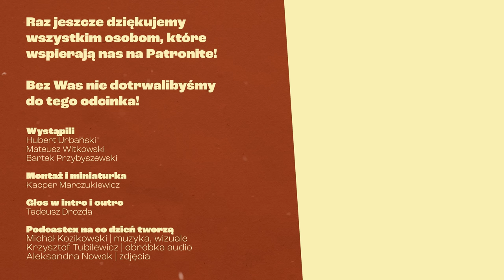Podcastex odc. 100: Q&A z Hubertem Urbańskim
Kochani: JU-BI-LEE-UUSZ! Na uroczyste obchody dotarcia do setnego odcinka Podcastexu (co nie wydarzyłoby się bez Was!) zapraszamy wspólnie z Hubertem Urbańskim.

Warto zaznaczyć, że to pierwszy w historii wideo-odcinek. Nagranie zrealizowaliśmy w @studioplac_ – dziękujemy!

Montaż, miniaturka:
Kacper Marczukiewicz (IG: @grzybomil)

Głos w intro i outro:
Tadeusz Drozda

Zdjęcia:
Aleksandra Nowak

Dziękujemy! Jeśli też chcesz chcesz nas wesprzeć, zapraszamy na naszego Patronite'a